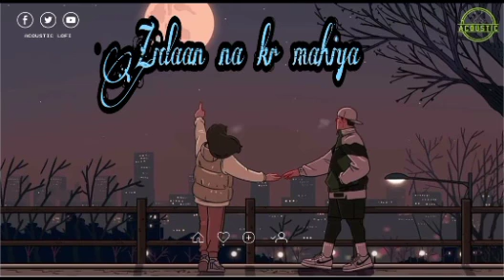Zidaan na kr mere mahiya । [ Slowed & Rewerb ] । new Punjabi song